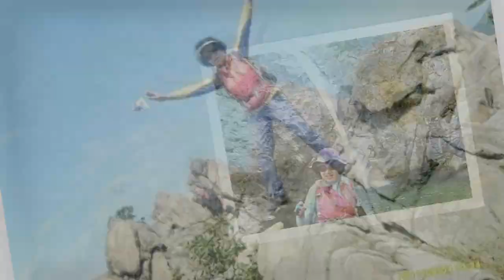08 17~ 즐거운 여행중